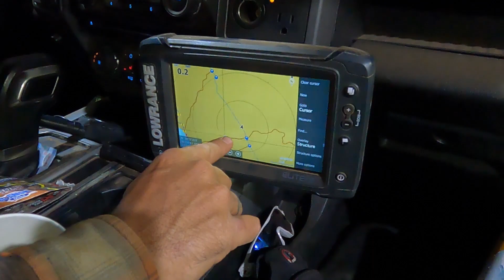BAJA 500 2021 EPISODE #22: RICANTE RACE TEAM BLAZING OFF ROAD DESERT NIGHT RACING ACTION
Welcome to  Ricante / SD Charter Race Team Baja 500 Adventures in Baja, California, Mexico!

On this episode, the big race is on and Ricante Race Team blaze into the night with the gritty determination, teamwork and performance of true champions! Rock and Roll!

video @tonyrobertsphoto

 The Score International Baja Racing series stands alone as the premier off road race in the region and perhaps the world. With various categories of off roading this is more than a race- it's an event.

Join The Flavor Revolution at ricante.com

 Ricante hot sauces are Whole 30 Approved and available at your nearby Whole Foods Market, Safeway, Sprouts, and all So Cal Ralphs stores 💯 Our sauces, recipes and more available at ricante.com and you can also order at amazon.com 🌎 @wholefoods @whole30 @whole30approved @safeway @sprouts @ralphsgrocery @krogerco @thefreshmarket